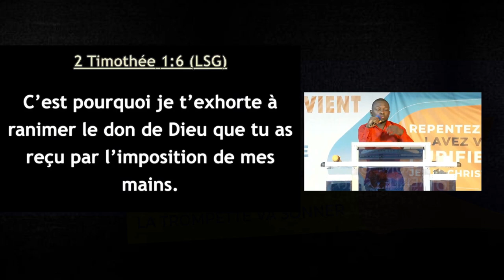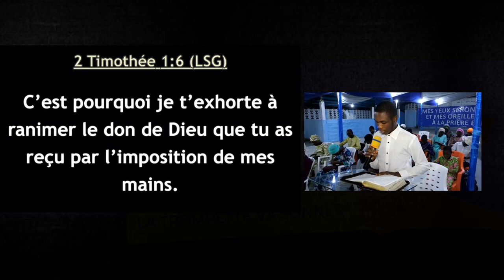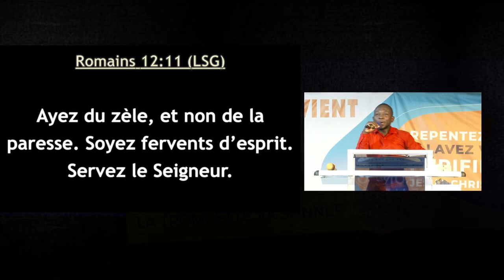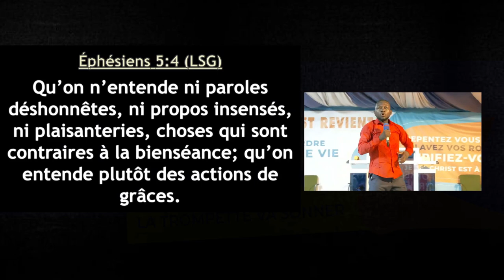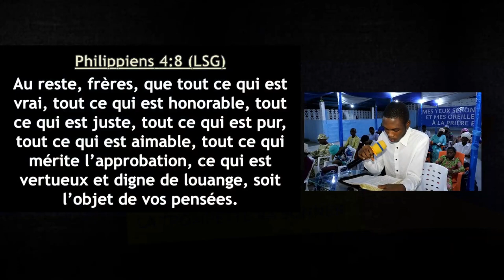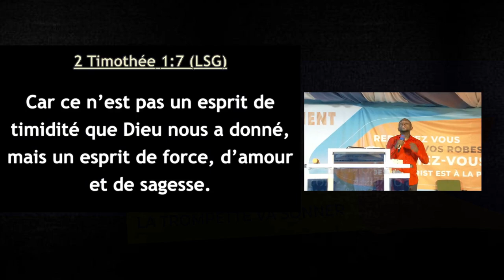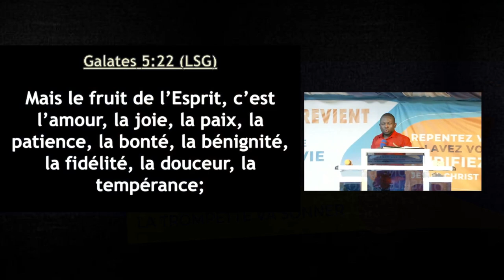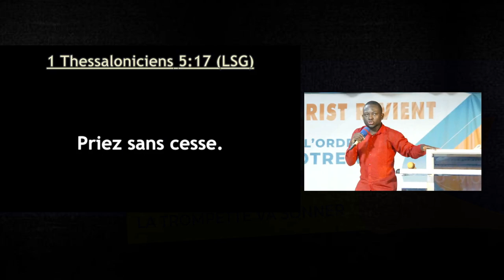🔴🔥PRIERE INTENSE : RANIME TA FLAMME PAR LE RENOUVELLEMENT DU SAINT-ESPRIT / GROUPE JESUS-REVIENT